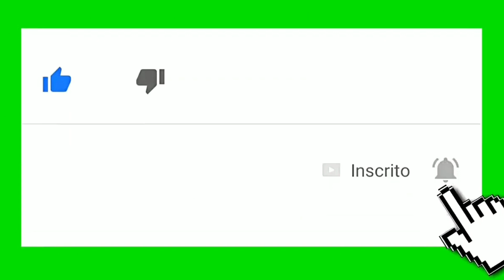SÉRIE B: Os 4 TIMES que subiram para a SÉRIE A do BRASILEIRÃO 2024 e os REBAIXADOS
Nesse vídeo eu te conto como foram as campanhas dos 4 times que subiram para a Série A do Brasileirão 2024 e também quais foram os 4 times rebaixados para a Série C 2024. Conforme for passando as imagens e vídeos, você também verá como ficou a tabela de classificação da Série B 2023, tanto na parte de cima quanto na zona de rebaixamento. E ainda te falo sobre alguns times que poderiam ter conseguido o acesso mas ficaram pelo meio do caminho.

Visite nossa LOJA PFC

E book: Times brasileiros que jogaram a Final da Copa Libertadores